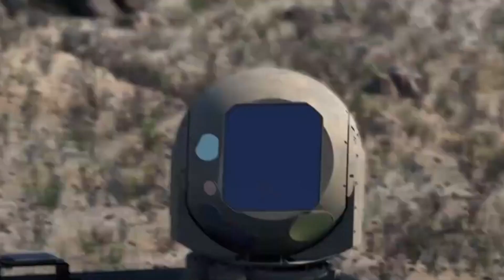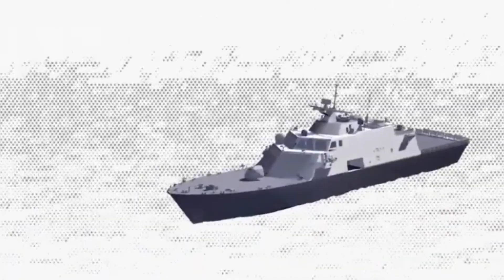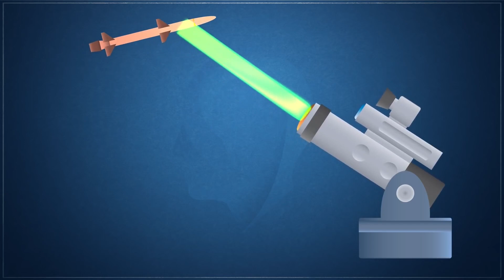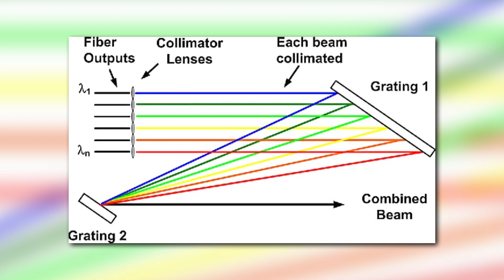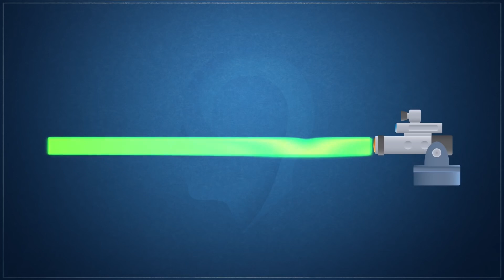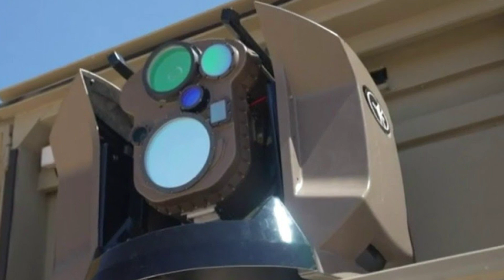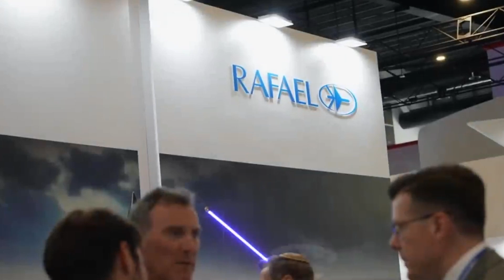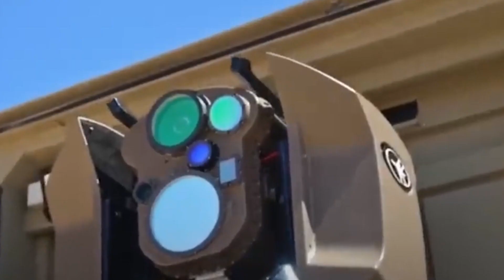Most Powerful ISRAELI LASER SYSTEM Is Ready for Action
Did you know that in a world where technology keeps pushing boundaries, a new guardian of defense has emerged, wielding the power of light itself? Imagine a potent LASER SYSTEM that can neutralize threats with astonishing precision and efficiency.
I know, it sounds like science fiction, but it's oh-so-real – the Most Powerful ISRAELI LASER SYSTEM that's now primed and ready for action...